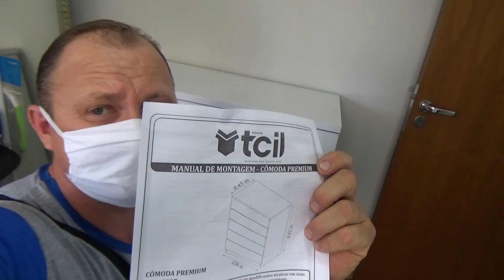Acordei tarde e me Lasquei !!!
Neste vlog mostro para vocês que as vezes acordar tarde a gente se lasca, por isso gosto de acordar cedo kkkkkkkkkk... Assista o Vídeo e Confira